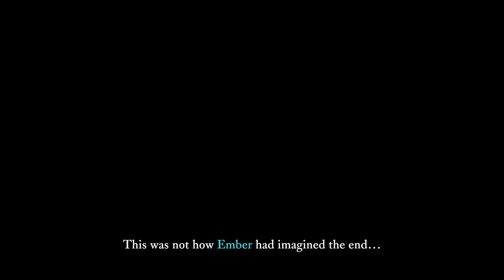Let's Play The Last Campfire | Part 1 - Ember | Blind Gameplay Walkthrough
In Part 1 of this blind The Last Campfire gameplay walkthrough on the Xbox One X we get lost in a mysterious place and must solve puzzles to free people like us.

Description:

The Last Campfire is a single-player adventure game created by Hello Games (No Man’s Sky, Joe Danger) hailing from Guildford, UK. In the game, the player is an ember on a journey to discover its purpose.

Travel deeper into the lands beyond the dark forest and overcome the adversities before you.

Discover beautiful wilderness filled with lost folk, strange creatures and mysterious ruins.

Find hope and carry it with you on your journey to light The Last Campfire.

A unique tale from Hello Games and the creative minds behind LostWinds.